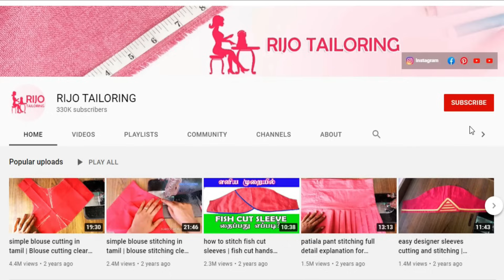Umbrella Cut Kurti Cutting and Stitching Step by Step Easy Tutorial for Beginners | 34" size kurti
34" size Umbrella Cut Kurti Cutting and Stitching. Umbrella Cut Kurti Cutting and Stitching Step by Step Easy Tutorial for Beginners.